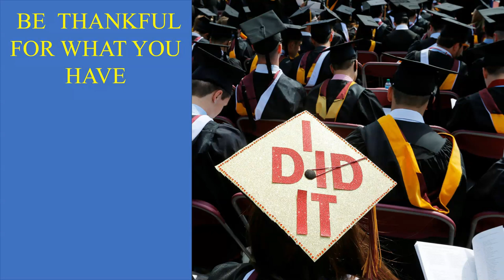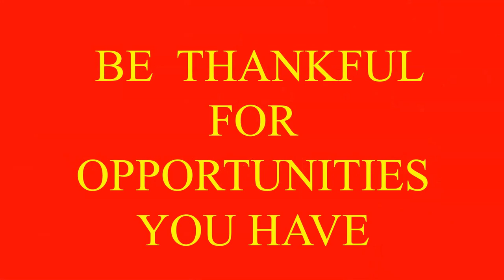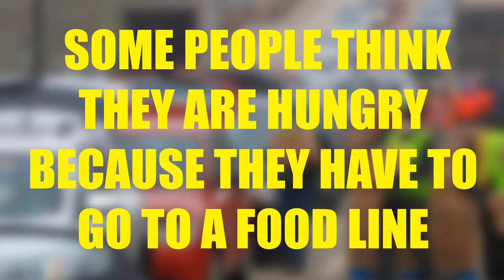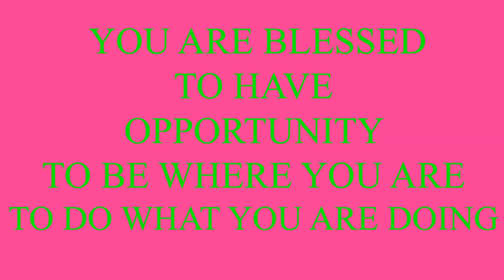Be Thankful for Opportunity